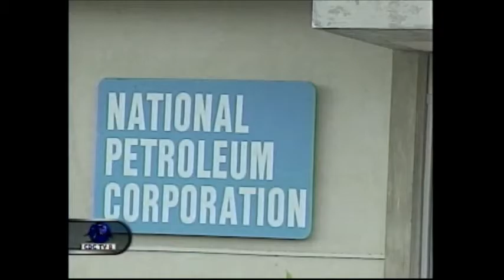CBC BUSINESS MAR 28, 2017